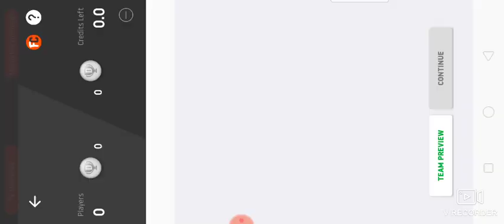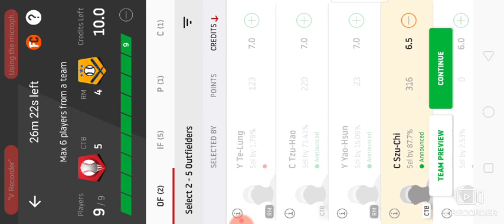CTB VS RM, RM VS CTB, CTB VS RM DREAM 11, RM VS CTB DREAM 11